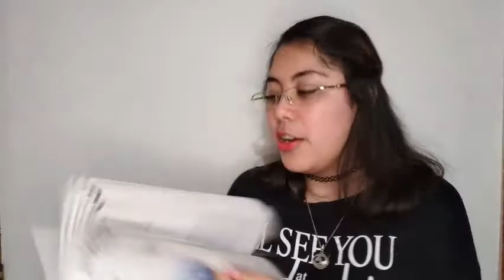Entrar a la UNAM - Mi experiencia realista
Hola amix, espero te guste este video donde te cuento como me preparé para entrar al examen para la UNAM hace dos años. Recopilé algunas cosas que me hubiera gustado que me dijeran cuando estaba por hacer el examen, así como algunas cosas que nadie te dice sobre entrar a la UNAM y sobrevivir dentro de ella; espero que te sirva de algo.
Nota: Esta es meramente mi opinión basado en mi experiencia. Por supuesto cada caso es diferente.

* Disfruta más del podcast y no olvides pasarte por otros videos *